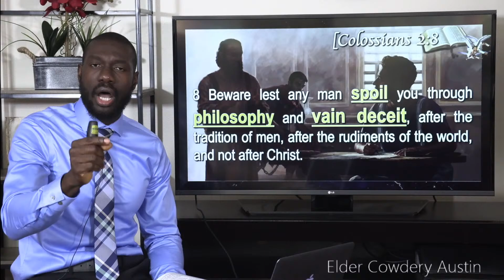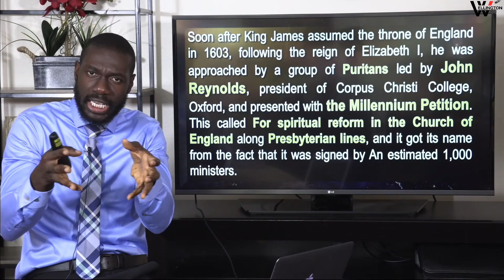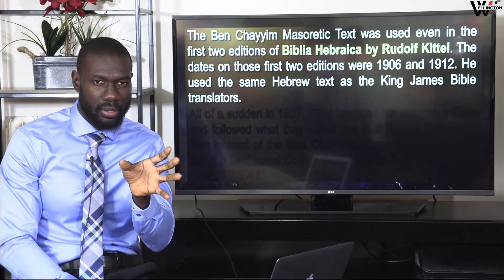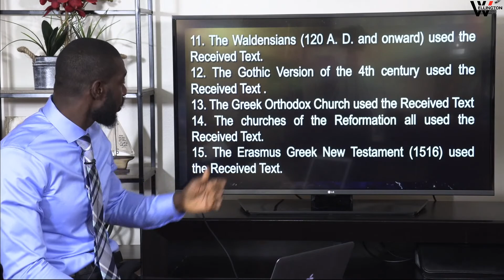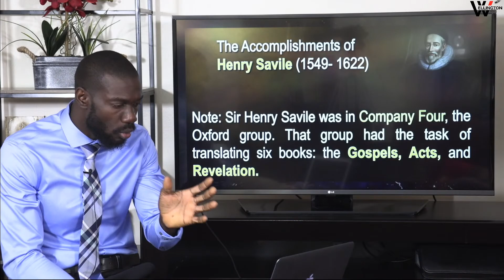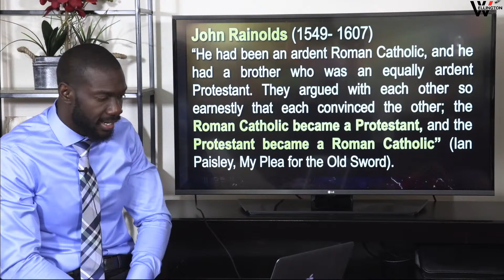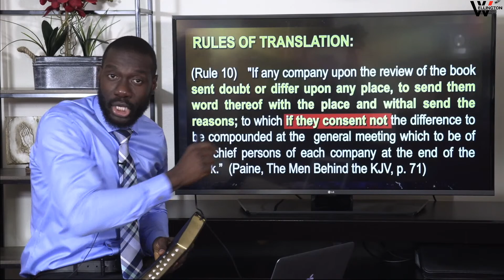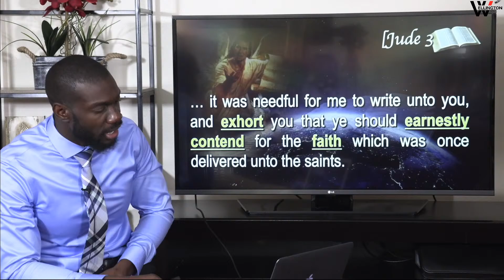Elder Cowdery Austin: Lesson 6 - "Which Bible Version Can You Trust?"